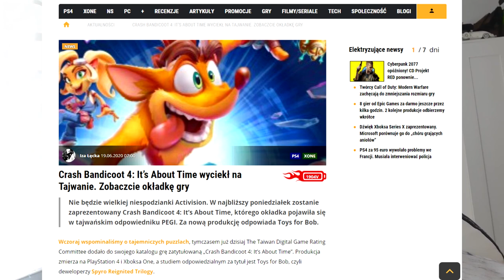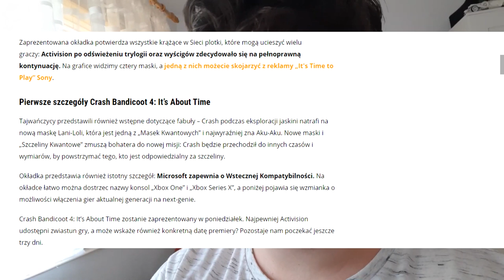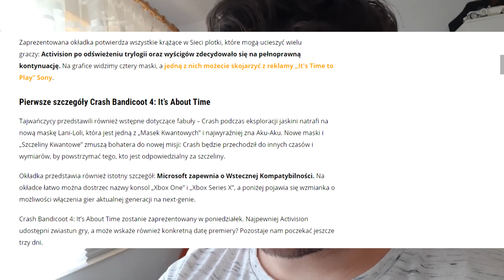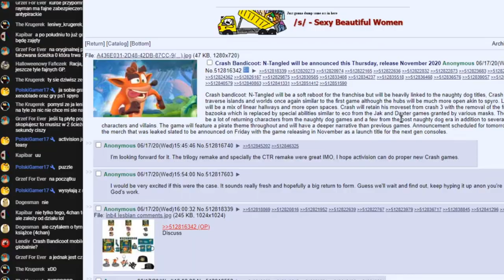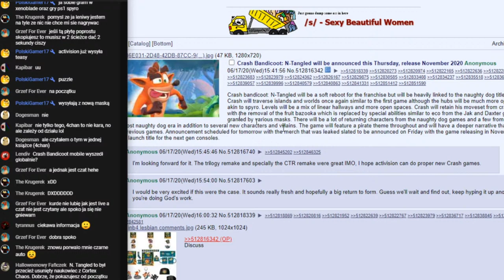Pogadanka o Crash Bandicoot 4: It’s About Time! Part 1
📌TAGI:
Crash Bandicoot 4: It’s About Time, Crash Bandicoot 4: It’s About Time PL, Crash Bandicoot 4: It’s About Time PomidorowyPL, Crash Bandicoot 4: It’s About Time Przeciek, Crash,  Bandicoot 4, It’s, About, Time, Crash Bandicoot 4: It’s About Time PomidorowyPL, PomidorowyPL o Crash Bandicoot 4: It’s About Time, Pogadanka o Crash Bandicoot 4: It’s About Time PomidorowyPL, PomidorowyPL, Pomidor, PL, Czerwiec, 2020, Lato, Crash Bandicoot 4: It’s About Time PL